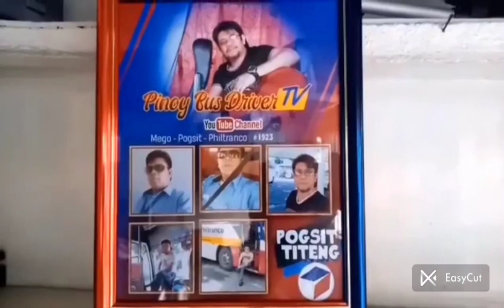part3 baybay city.leyte.kasalan at kainan na